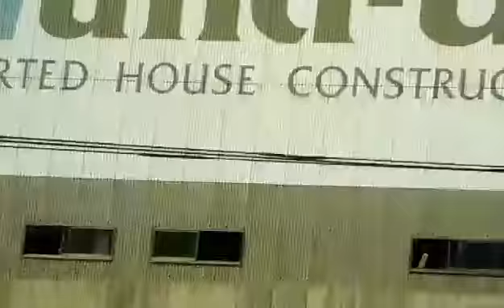ひたすら景色2